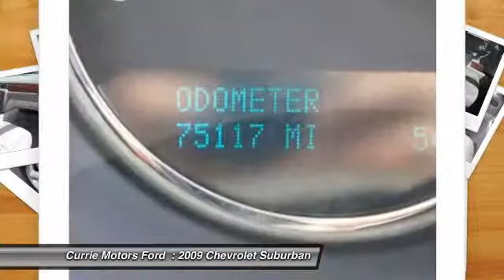2009 Chevrolet Suburban Frankfort, Chicago, Bolingbrook 38232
2009 Chevrolet Suburban LTZ 1500

Steer your way toward stress-free driving with anti-lock brakes, parking assistance, traction control, and dual airbags in this 2009 Chevrolet Suburban LTZ 1500.  This 4x4 ltz 1500 4dr suv is one of the safest you could buy. It earned a safety rating of 4 out of 5 stars.  The dual climate control works to make sure everyone in your vehicle is comfortable.  You won't believe the amazing sound quality from this vehicle's Bose sound system, CD player, and an MP3 player.  Could this be the vehicle for you? Give us a call today and find out!